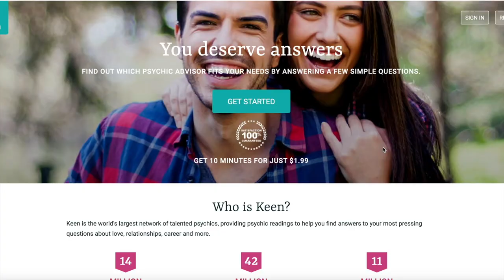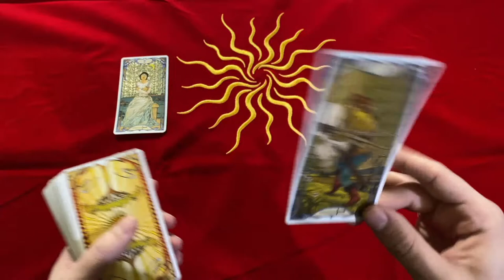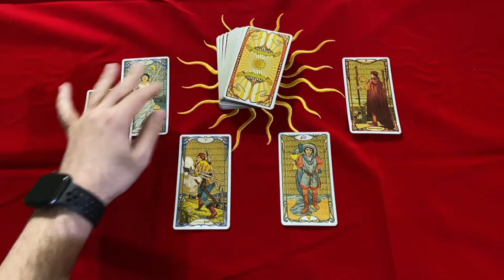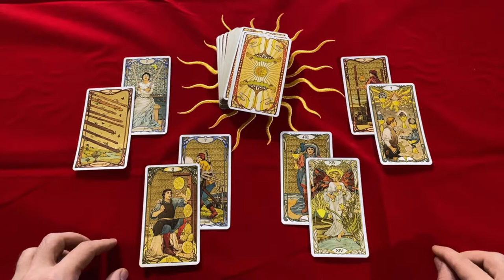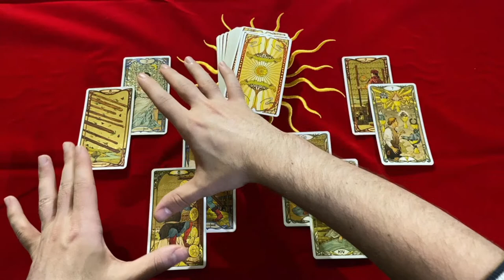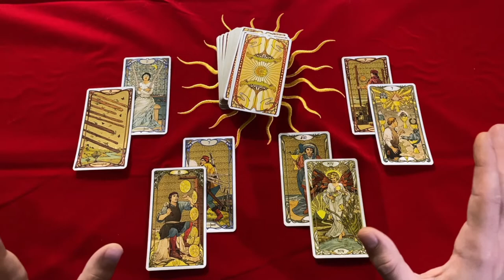❤🔮ARIES 🍀 BY THE END OF THE MONTH UR ENTIRE LIFE WILL NEVER LOOK THE SAME AGAIN🔥 APRIL 2022 TAROT